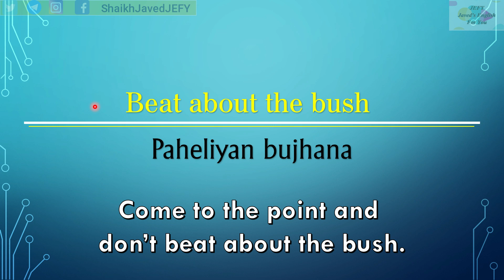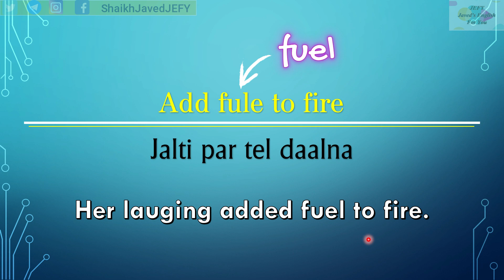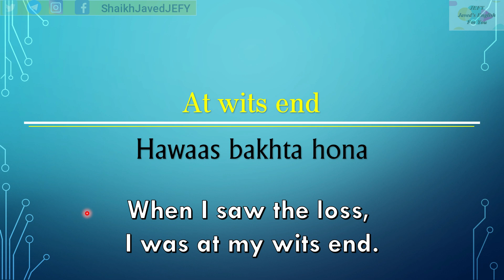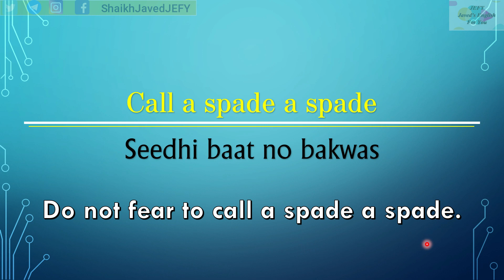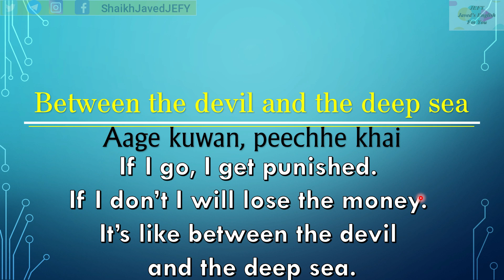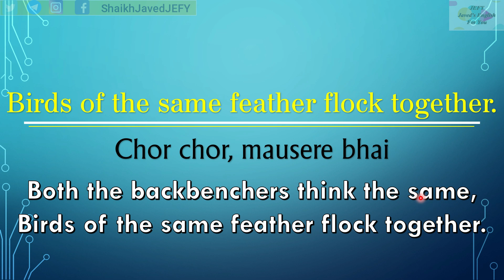Important English Idioms in English and Hindi / Urdu with Examples | Most Used Idioms English Hindi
Hey Everyone - In this video I have collected some of the most important idioms in English language and here they are in English and Hindi or Urdu. These are idioms used in day to day life. These are widely used idioms in English language. These are best idioms so far. These are idioms for spoken English. Now, you can learn idioms in no time. You'll find English idioms with Hindi or Urdu meanings and translations.
The YouTube video on English idioms with their Hindi or Urdu meanings is an excellent resource for language learners. The video breaks down commonly used English idioms, providing viewers with a better understanding of their meanings and origins. It also offers translations in Hindi and Urdu, making it especially helpful for native speakers of those languages who are looking to improve their English language skills.

By providing context and examples of usage, the video makes it easier for viewers to incorporate these idioms into their everyday conversations. The use of Hindi and Urdu translations adds a unique and valuable perspective, making the video an engaging and informative language learning resource.

In conclusion, the YouTube video on English idioms with their Hindi or Urdu meanings is a valuable tool for anyone looking to improve their language skills. It's an engaging and fun resource that provides a unique perspective on some of the most commonly used idioms in the English language. The video is a must-watch for language learners of all levels, and we look forward to seeing more language learning content from the creator in the future. Enjoy.
English idioms
Hindi translations
Urdu translations
Language learning
English language
Idioms and phrases
English expressions
Language education
English language learning
Language teaching
English vocabulary
Learn English
Language acquisition
English speaking
Language immersion
Language tutorial
English language learners
Language resources
Foreign language learning
English language usage
Language translation
Language lessons
English communication skills
Language fluency
Language understanding
English language culture
Multilingualism
Language diversity
Bilingualism
English language proficiency
English language expressions
Idiomatic expressions
English language basics
Hindi and Urdu translations
English phrases
English language usage examples
Language subtleties
Language nuances
English language communication
Language skills development
English language nuances
Language barriers
Language usage tips
Language usage scenarios
English language interpretation
English idioms explained
Language comprehension
English idioms meanings
Language subtleties explained
Language proficiency tips
English expressions meanings
English language structure
Language learning motivation

- learn English from Urdu
- learn English grammar through videos
- learn English grammar step by step
- English from zero
- English from basic
- English learning word by word line by line
- Daily used English in Hindi
- English used English in Urdu
- English sentences with Hindi translation
- easy English grammar
- learn English by watching videos for beginners
- English grammar through Hindi
- English grammar through Urdu
- improve English pronunciations easily
- reading, writing, speaking and listening English
- learn English from home
- tense learning easily
- spoken English from home day to day English
- spoken English for beginners Hindi medium
- spoken English for beginners Urdu medium students
- basic English learning for kids by listening daily
- best English spoken class online
- spoken English tuitions free
- English speaking course online from home
# Our videos :
speak English fluently and easily
fast English speaking class / course
natural English conversations / communications
speak English like a native speaker
- basic grammar for kids
- basic grammar for students
- best English course
- grammar lessons step by step
- British English pronunciations
- best English speaking class online
- Situational English
- English for beginners with lessons
- improve vocabulary by reading
- vocabulary booster videos
- English speaking practice for learners
- TESL
- TEFL
- ELT
- learn English quickly
- English grammar from the start
- English grammar from beginning
- how to be fluent English speaker
- daily English newspaper reading for English learning
- how to read English newspaper for improving English
- improving English by reading daily
- English from Hindi
- English from Urdu
- English learning course free
- English learning online free tips
- English speaking practice / exercise